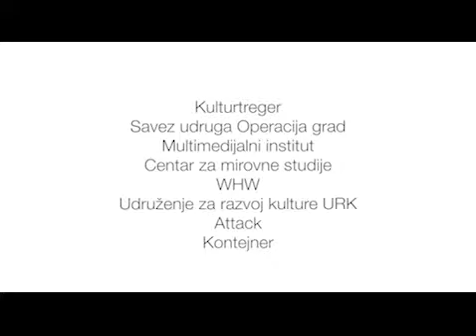Tradicijska glazba Hrvatske i njen prijem u zapadnom svijetu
Kako je tradicijska glazba Hrvatske primljena u zapadnom svijetu? Što se može napraviti da se prepozna sva raznolikost glazbe koja dolazi s ovih područja? Kako iskoristiti europske projekte i prezentirati ovdašnju tradicijsku glazbu van državnih granica?

O ovim i drugim temama bilo je riječi na tribini "Tradicijska glazba Hrvatske i njen prijem u zapadnom svijetu", organiziranoj u sklopu simpozija "Korak dalje - prema uključivoj kulturi".

Govorili su:
Dunja Knebl, glazbenica
Mojca Piškor, docentica za etnomuzikološke predmete na Muzičkoj akademiji Zagreb
Nenad Kovačić, glazbenik i voditelj radionica tradicijske glazbe
Dunja Bahtijarević, glazbenica i voditeljica radionica tradicijske glazbe
Anđela Galić, Kamičak Etno Festival
Emir Fulurija, moderator i voditelj programa Vrelo zvuka u klubu Močvara